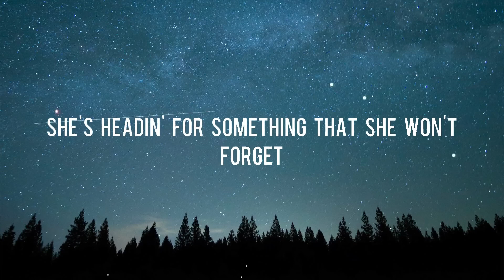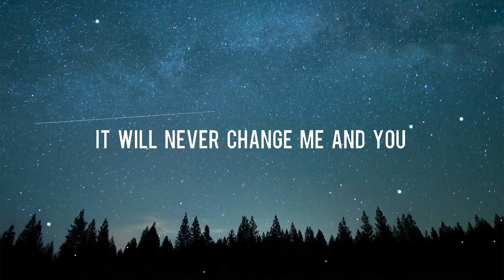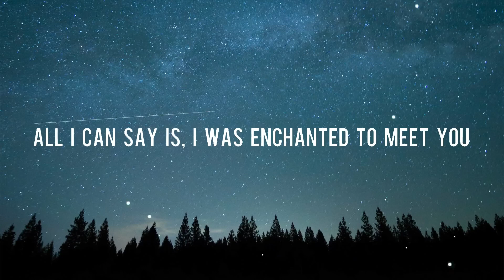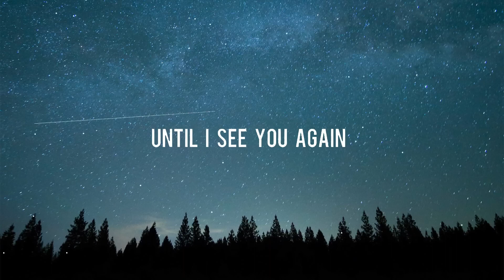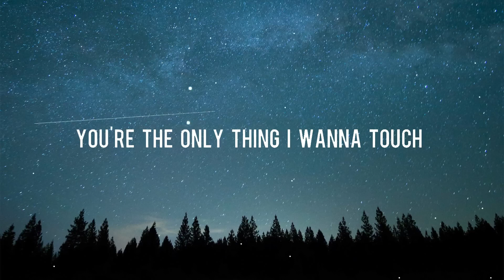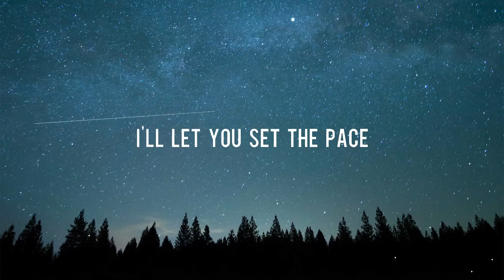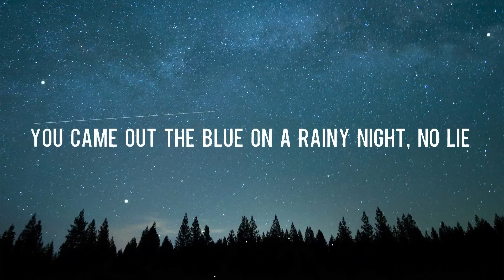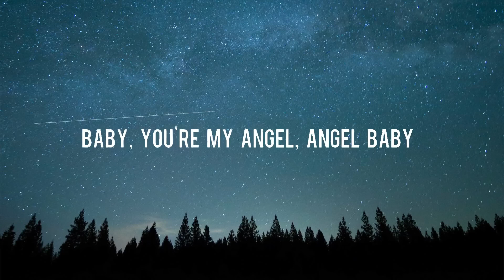Night Changes One Direction Lyrics Taylor Swift, Ellie Goulding, Troye Sivan Lyrics Lovelies 3